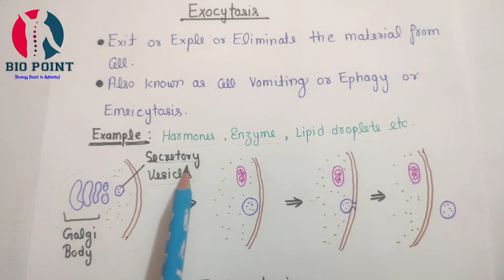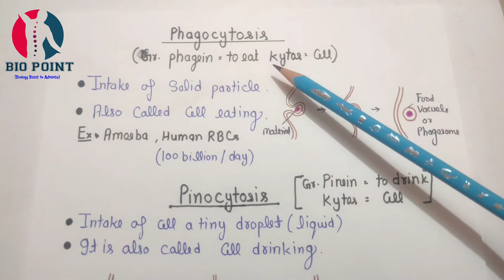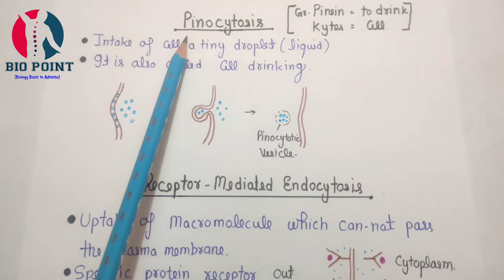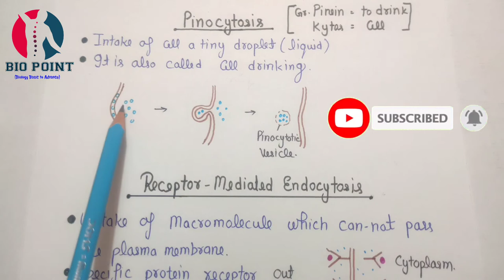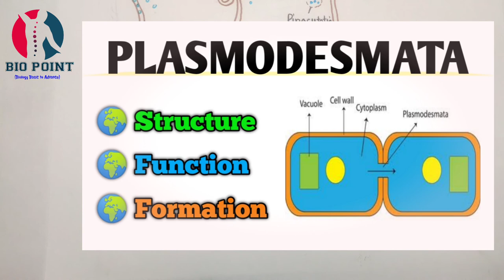Exocytosis | Endocytosis | Phagocytosis | Pinocytosis | Receptor Mediated Endocytosis (REM)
Students who joining Bio point will :
• कक्षा 9 वीं, 10 वीं, 11 वीं, 12 वीं जीव विज्ञान के पूर्ण पाठ्यक्रम को सीखना .
•  • सामान्य से विशिष्ट तक अवधारणा को जानें।
 • जीव विज्ञान के प्रति रुचि।
 •  • प्रत्येक विषयों की अच्छी व्याख्या।
 • साधारण तथ्य और प्रक्रियाओं को कैसे परिभाषित करें।
 •  • विषयों को आसानी से समझने के लिए।
 • परीक्षा के समय पर छात्रों का दबाव कम करना।
 •  • जीव विज्ञान के प्रति सकारात्मक दृष्टिकोण बनाए रखना।
 • हम आपको जीव विज्ञान में आरेख बनाने का तरीका सिखाएंगे।।।। ...
 •  • आपके खाली समय का उयोग ।
 • आपके सभी प्रतियोगी परीक्षाओं में सफलता हासिल करने में।
 •  • पूरे पाठ्यक्रम का रिवीजन कम समय में विशेष कर नीट के विद्यार्थियों के लिए।